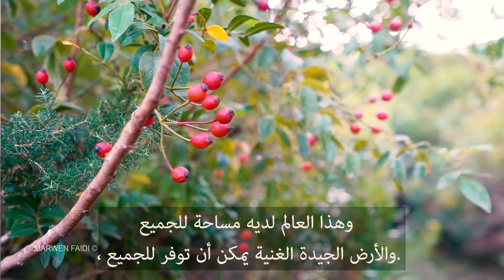على هذه الارض مايستحق الحياة ،ارض تونس الخضراء 🇹🇳